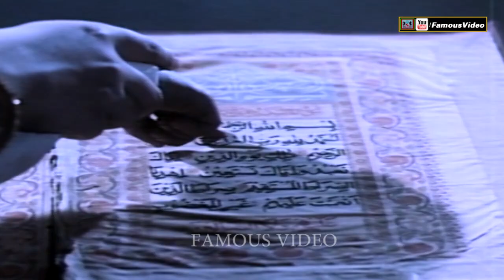MERE LAAL MERI DUA HAI YAHI (LORI) - MEHNAZ - FILM HAIDER ALI